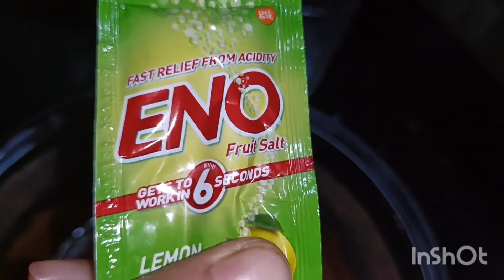গ্যাসের চুলায় নরম তুলতুলে চকলেট কেক তৈরির সহজ পদ্ধতি// Easy Chocolate Cake Recipe🎂//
গ্যাসের চুলায় নরম তুলতুলে চকলেট কেক তৈরির সহজ পদ্ধতি
Best Chocolate Cake Recipe 🎂// Easy Chocolate Cake Recipe 🎂//

Hello this is Samapti Pal.
I need your support very much to make my effort a success.